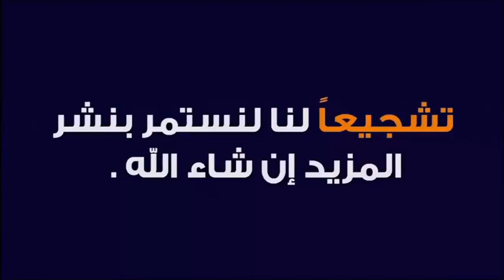فك و ابطال سحر التقاف بسورتين مباركتين فقط 🕌 الدكتور طيب كريبان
جديد 2021 : فك و ابطال سحر التقاف بسورتين مباركتين فقط 🕌 الدكتور طيب كريبان
 ▬▬▬▬▬▬ஜ۩☺۩ஜ▬▬▬▬▬
 ▬▬▬▬▬▬ஜ۩☺۩ஜ▬▬▬▬▬
⛔ أحبابي الكرام ، إذا أعجبكم الفيديو رجاءاً لا تنسوا :

 ▬▬▬▬▬▬ஜ۩☺۩ஜ▬▬▬▬▬
مواضيع سابقة

🕌 عَنْ أَبِي هُرَيْرَةَ، عَنِ النَّبِيِّ صَلَّى اللهُ عَلَيْهِ وَسَلَّمَ قَالَ:
 ▬▬▬▬▬▬ஜ۩☺۩ஜ▬▬▬▬▬
⚠️ توضيح مهم ❗

 ▬▬▬▬▬▬ஜ۩☺۩ஜ▬▬▬▬▬
# هاشتاغ الموضوع #